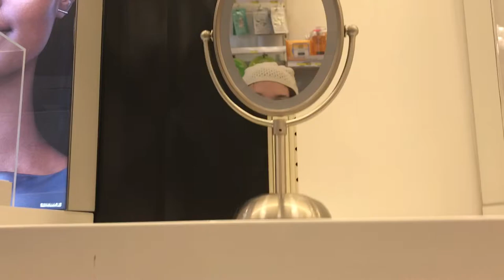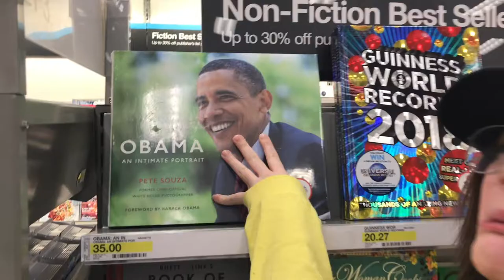TARGET Q&A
Hey guys! So, for my newest video I asked you to send me questions to answer and everyone who sent in a question was entered into a giveaway!

Live.me: Shana Jewel